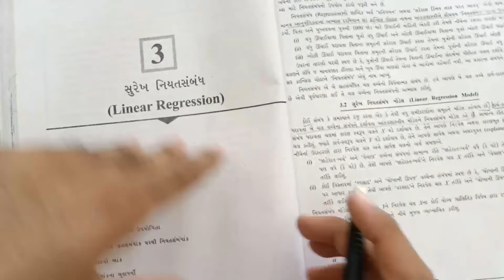12TH STATISTICS ch.3 lec.1